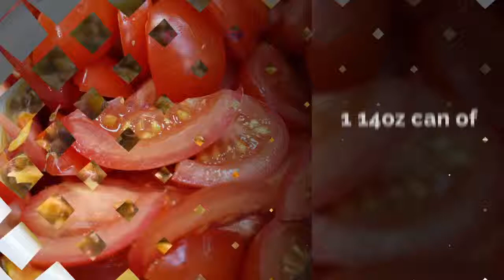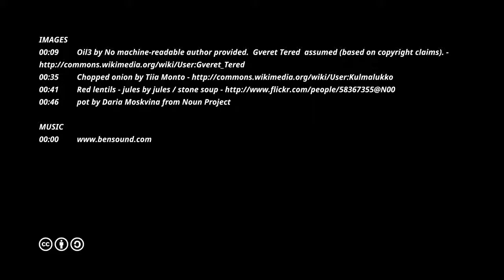Lentil and Tomato Soup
An adaptation of Rose Elliot's recipe